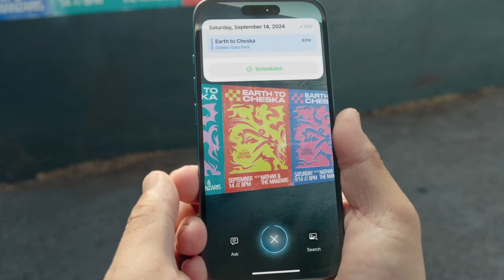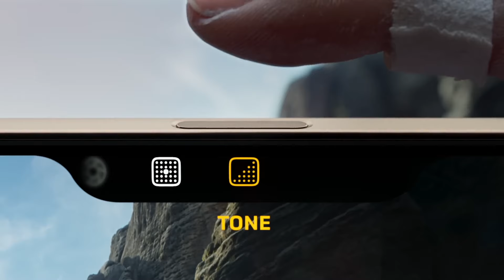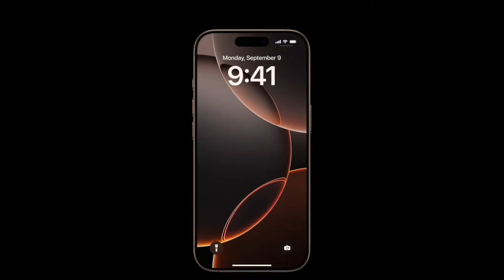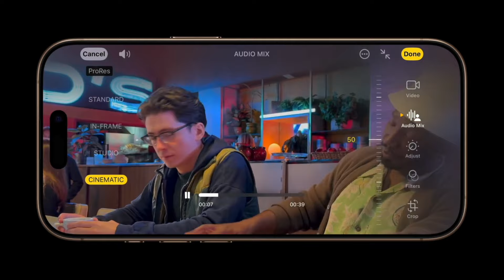iPhone 16 Serisi Hakkında Samimi Görüşlerim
Ancak yine de marka ve model belirtiğim için tanıtım yazmak zorundayım.